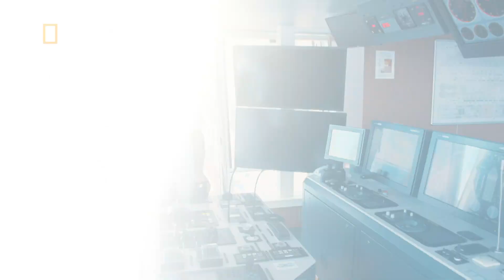Silniki tych okrętów są wielkości domu! [DNA maszyn]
Oto świat najbardziej niezwykłych maszyn. Zobaczymy je w akcji i poznamy ich inżynieryjne sekrety dzięki doskonałym animacjom komputerowym. Od rekordowo szybkiego statku pasażerskiego, poprzez ciężki pociąg towarowy, wyjątkowy wycieczkowiec, śmigłowiec o dużym udźwigu, aż po rewolucyjny latający samochód - przekonamy się, jakie genialne wynalazki dają im przewagę nad konkurentami z branży i pomagają sprostać trudom wymagającej służby przez wiele lat.

S3E03